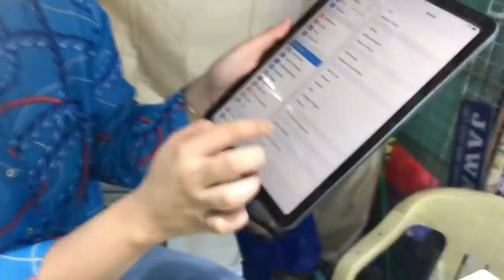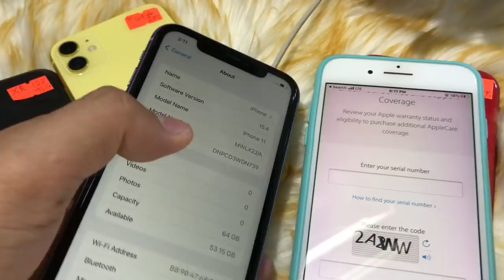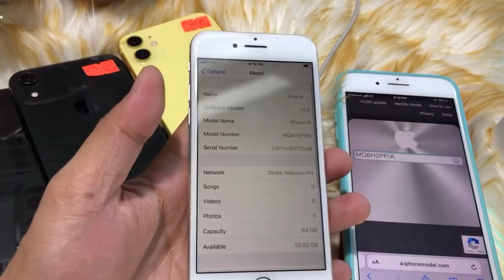PRESYO NG IPHONE 13 PRO MAX 11, XR AT ANDROID! BRANDNEW & 2ND HAND SA GREENHILLS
PRESYO NG IPHONE 13 PRO MAX ngayon 2022 BRAND NEW AT SECOND HAND NG IPHONE SA GREENHILLS